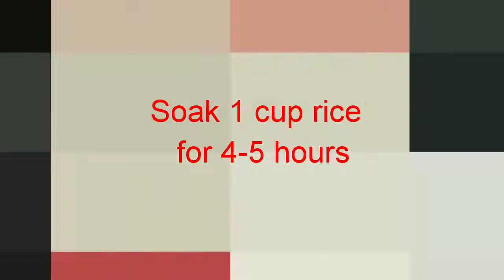Phirni |Ritu The Rasoiya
Hi Home cooks!!!
Welcome to Ritu-The Rasoiya
I hope you would enjoy making this recipe.